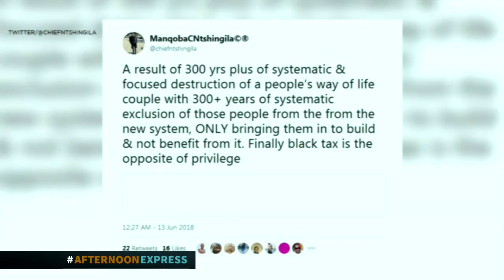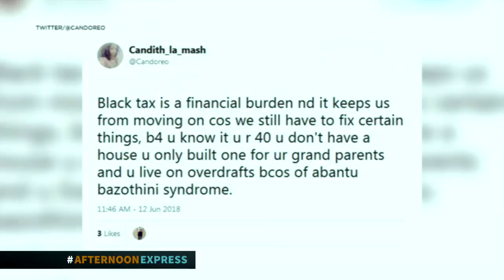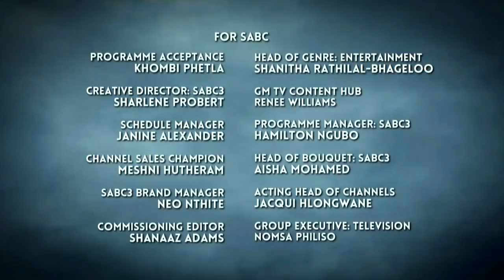BCUC, Dawn Mlumbi, Ryan Raven & Blackroots Marimba | Afternoon Express | 15 June 2018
We're joined by a live music-performing band from Soweto, BCUC! We're also joined by Dawn Mlumbi, Ryan Raven and Blackroots Marimba. Enjoy the show!